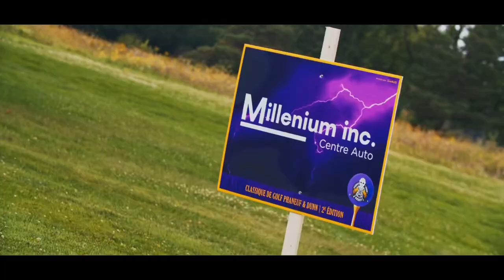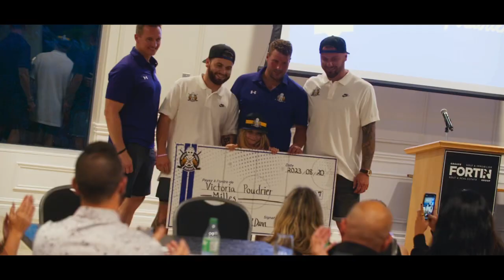Classique de golf 2023